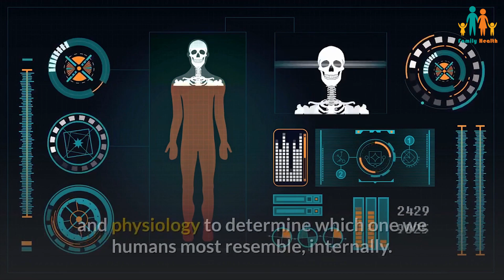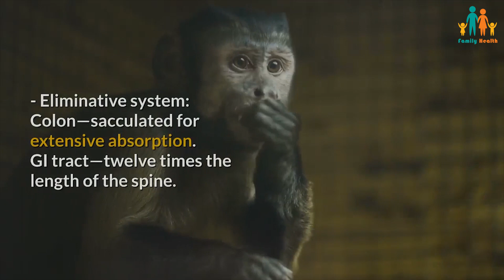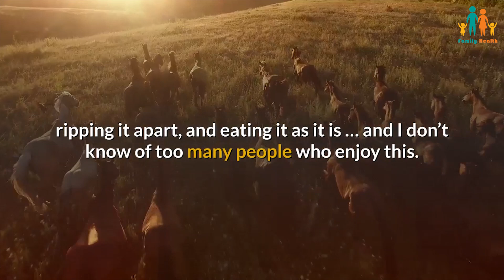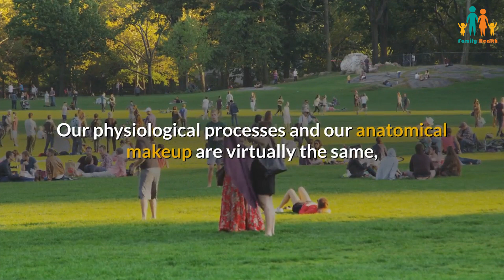Start Eating Healthy By Understanding Our Species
I am constantly being asked what my secrets are for regenerating and making the physical body vital again. There have been hundreds of books written about health and nutrition, most of which are variations on other people’s hypotheses or old ideas, which never seem to change. Some are plainly foolish. On the shelves of your local bookstore you will find books on blood types, mega-dosing with vitamins and minerals, high protein diets, and the like. Some of these programs are highly toxic to the body, in my experience, and actually kill many people each year.

I think health is much less complex than these books indicate. My approach is simply: Eat the foods that are biologically suited for your species. This might seem to be oversimplified or plain confusing, but let’s take a moment to explore and determine just what type of species we are.